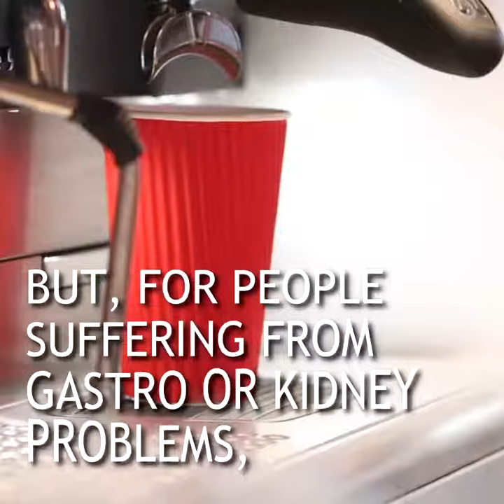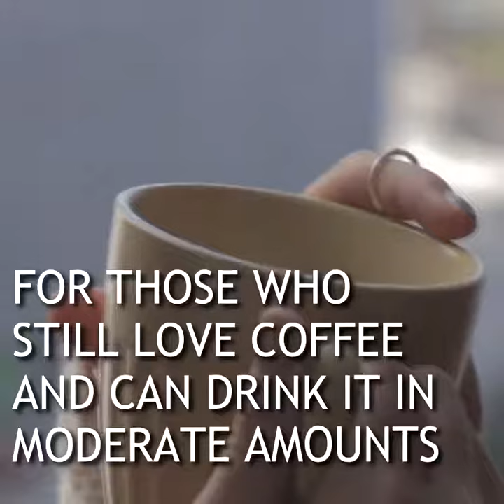Is Coffee Good Or Bad? | CARE Hospitals, India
Is Coffee Good Or Bad? Watch This Video and Find Out.